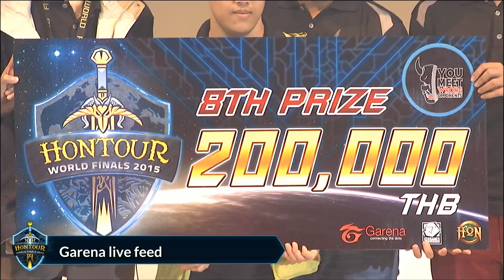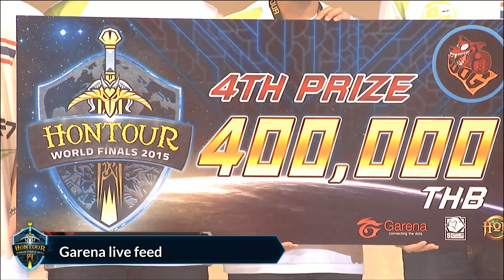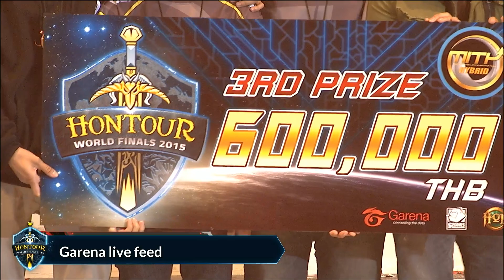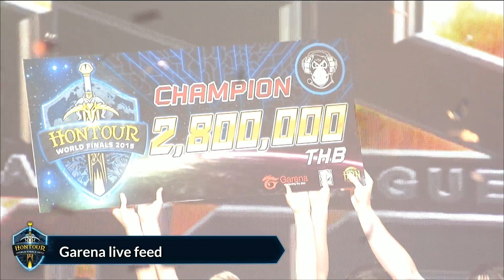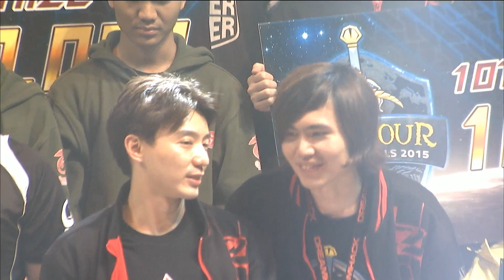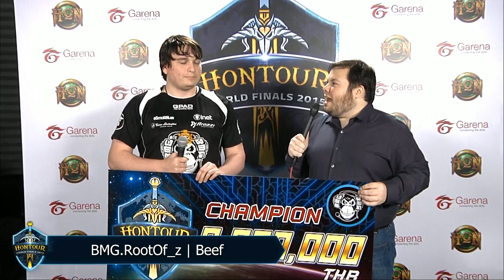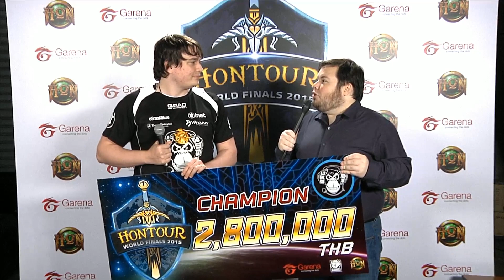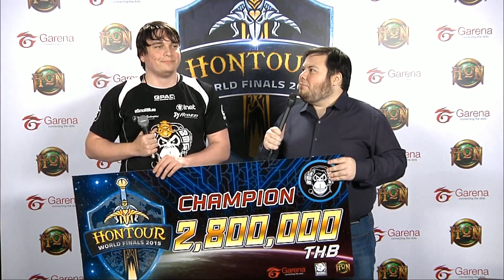2015 World Finals Grand Finals - BMG vs MRR game 4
2015 World Finals Grand Finals - BMG vs MRR game 4 -- Watch live